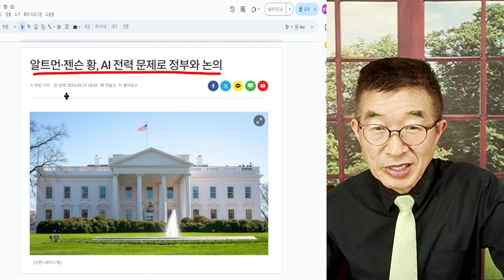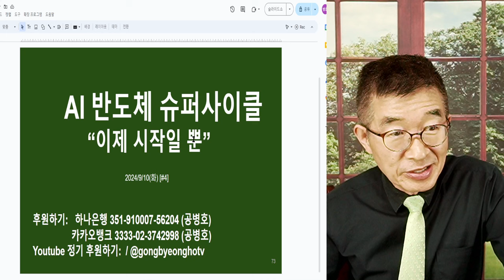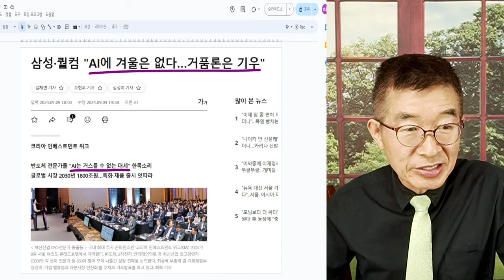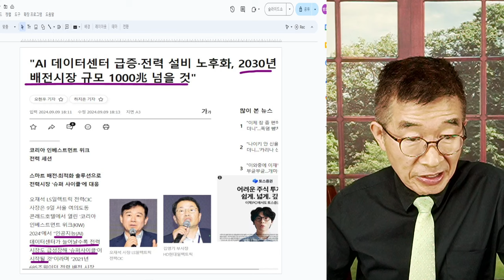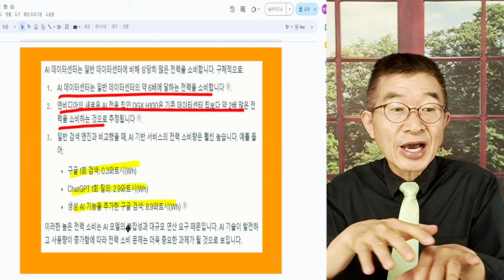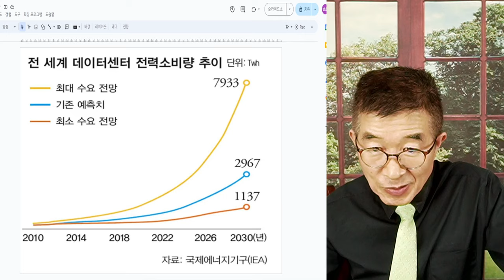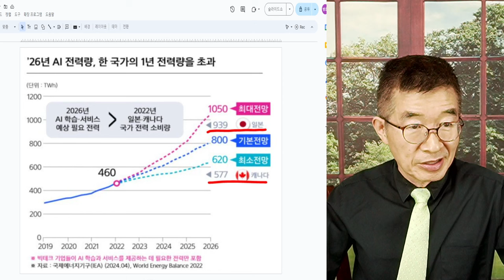전력 슈퍼사이클 / AI 전기 수요 급증 / 빅테크 COE들 백악관 회동의 의미 [공병호TV]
Bitcoin : 3MTW849AkP2ftLeSK2teZHMmzLu7Z83s9U